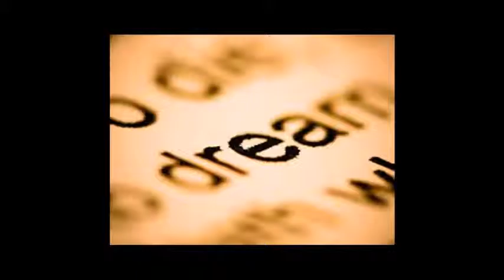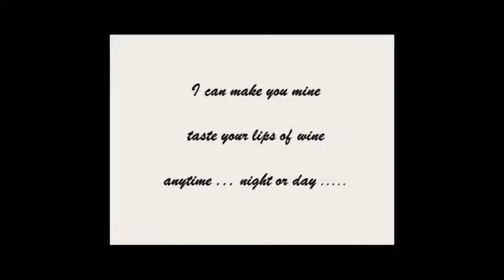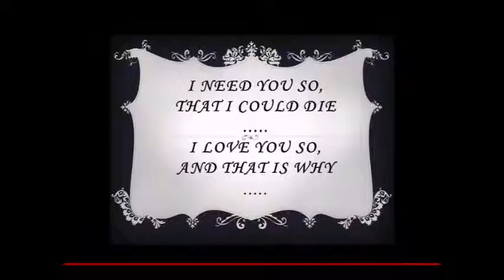All I Have To Do Is Dream Don Everly solo